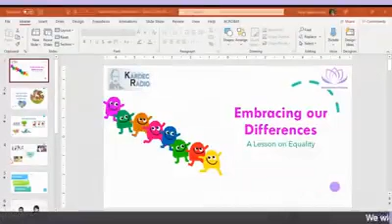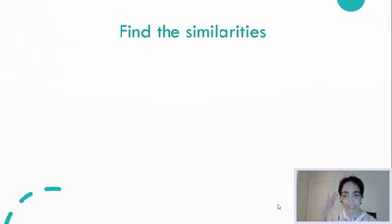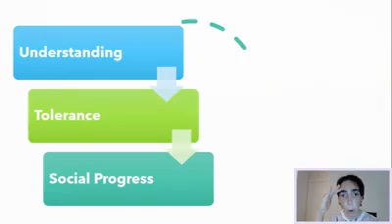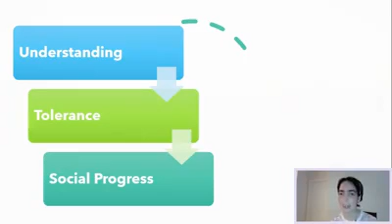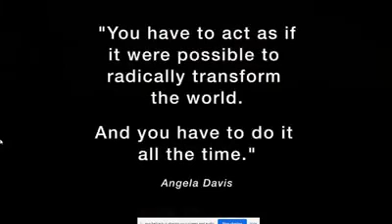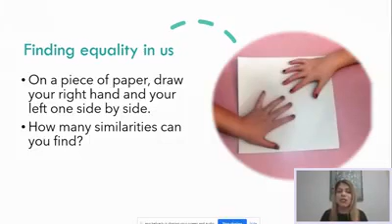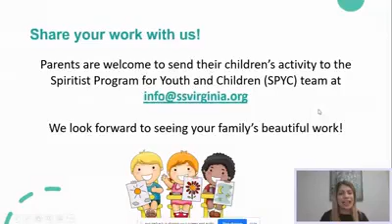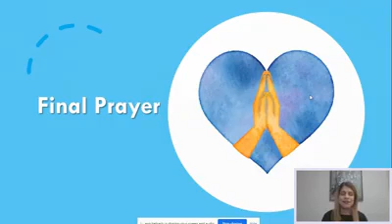Kardec Radio for Kids - Lesson on Embracing our Differences